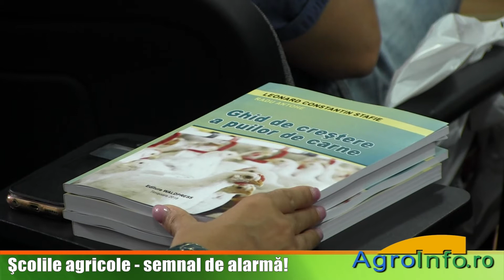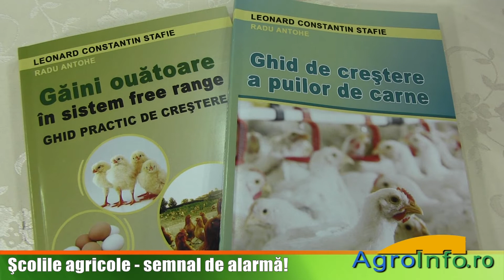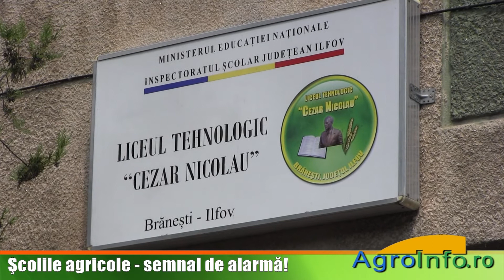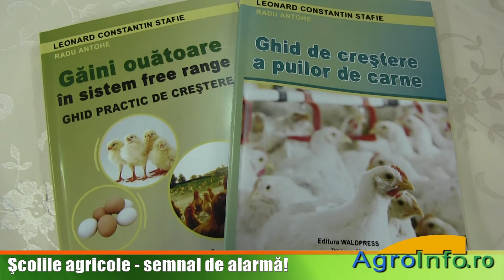Scolile agricole - semnal de alarma!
Specialist în cresterea pasarilor de curte si absolvent al unei scoli cu profil agricol - Liceul Tehnologic „Mihail Kogalniceanu” din Miroslava (jud. Iasi) - Leonard Stafie considera ca institutiile de învatamânt cu profil agricol au nevoie de sprijin pentru a redeveni ceea ce erau cândva.

Reporter AgroInfo: Liviu Gordea
Operator imagine: Claudiu Borobei